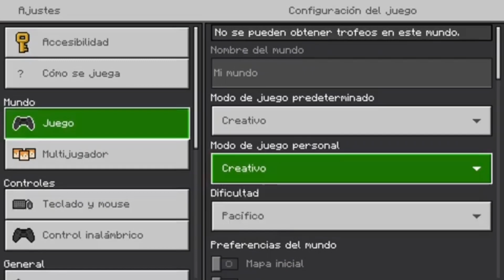aquí no hay quién viva